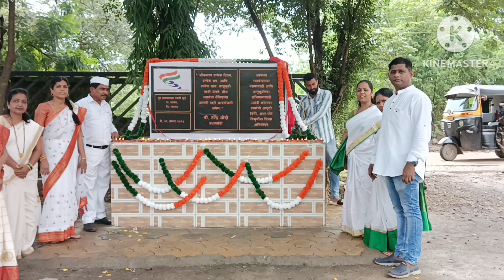15 ऑगस्ट 2023 स्वातंत्र्यदिन usarlikhurd Indipendnce day